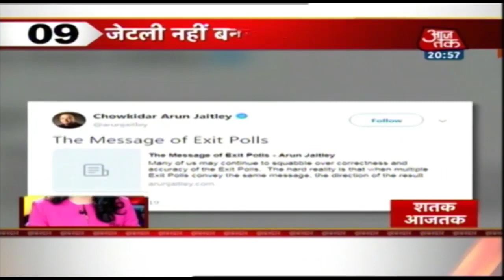आज सुबह की तमाम बड़ी खबरें | Shatak Aaj Tak - May 30, 2019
खिये आज सुबह की बड़ी खबरें तेज़ रफ़्तार में Shatak Aaj Tak में सिर्फ आज तक पर।